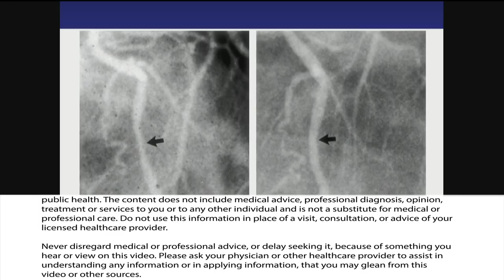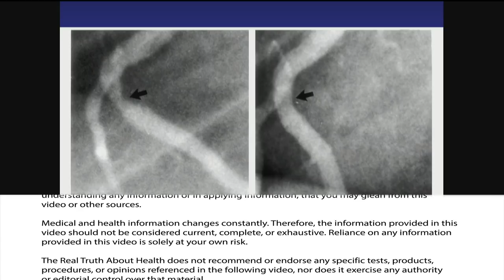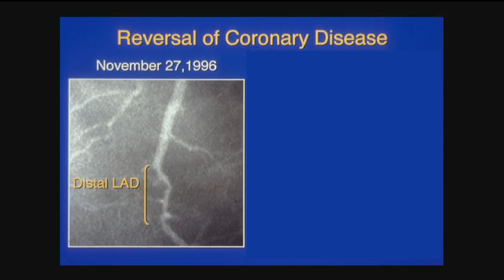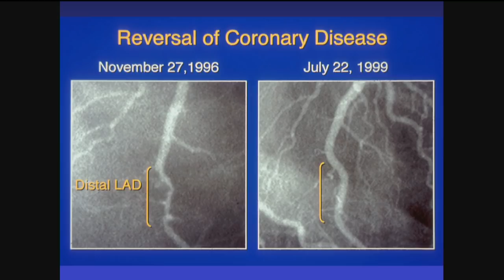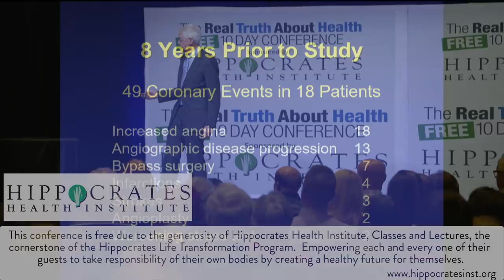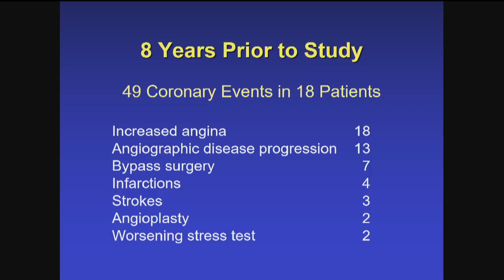Look At These Angiograms To See Scientifically How Disease Reversal Occurs With Heart